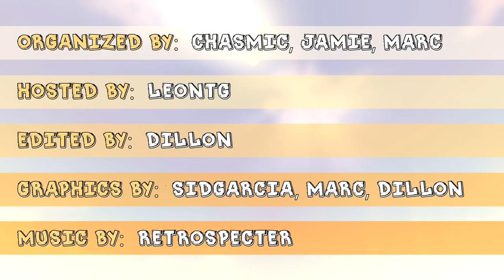Phobia: Season 17 #4 “You Just Need to Run Away?”